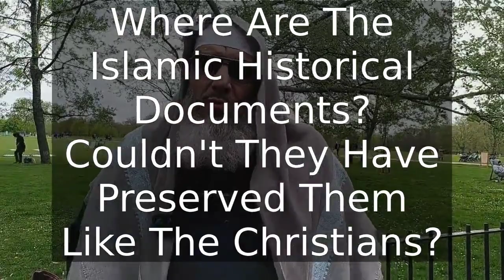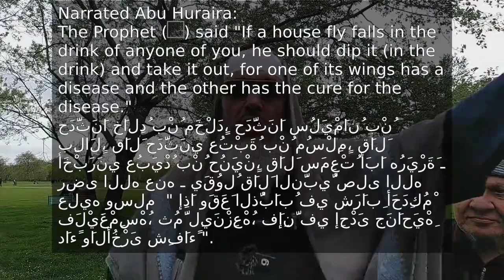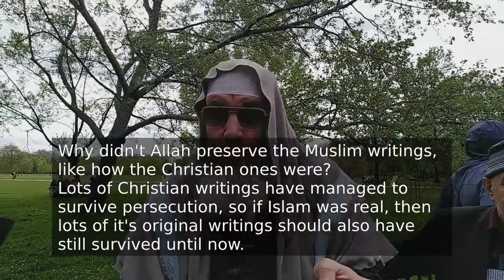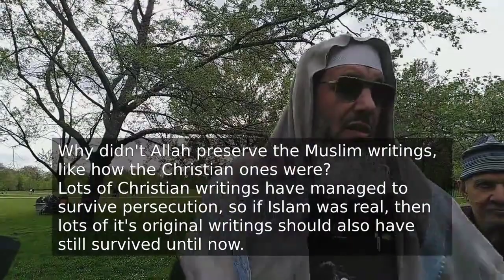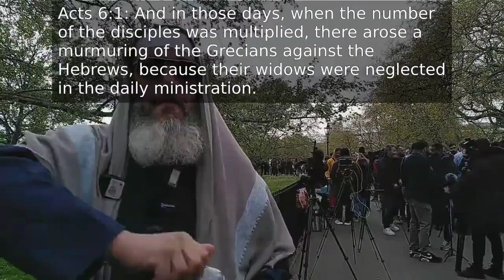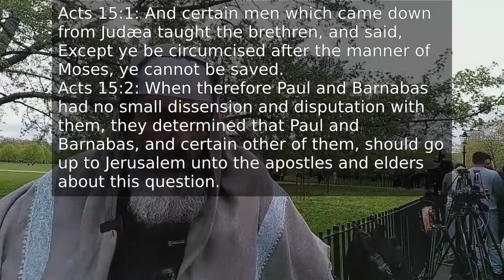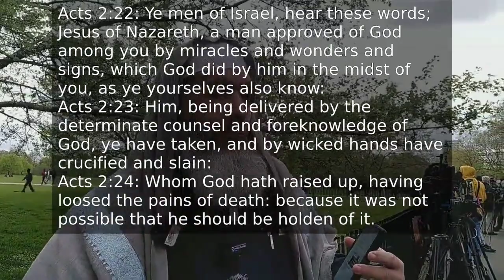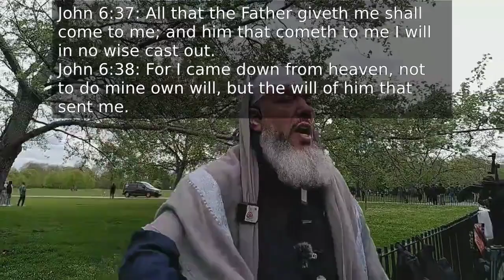Where Are The Islamic Historical Documents Couldnt They Have Preserved Them Like The Christians